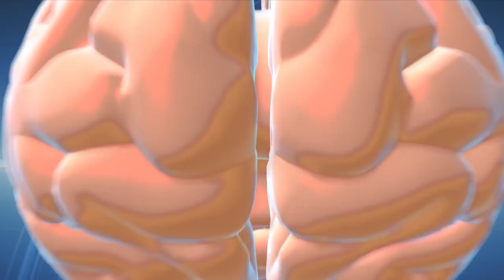5 COSAS QUE TE HACEN SER GORDO | Eliminar Grasa & Bajar de Peso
5 COSAS QUE TE HACEN SER GORDO | Eliminar Grasa & Bajar de Peso

En este vídeo te diré algunos motivos por los cuales no pierdes peso a pesar de intentarlo.